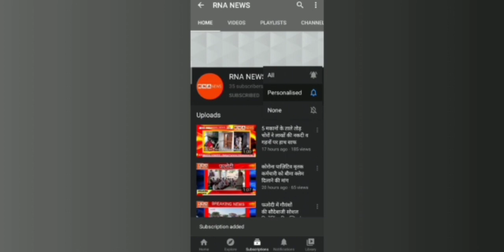फलोदी के पत्थर रोड इलाके में गिरी पुराने मकान की बालकनी कोई हताहत नहीं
आपके शहर की तमाम खबरें आपके अपने चेनल RNA NEWS जो कि प्रिंट & डिजिटल न्युज नेटवर्क है जिसकी  हर खबर पर रहती है पैनी नजर